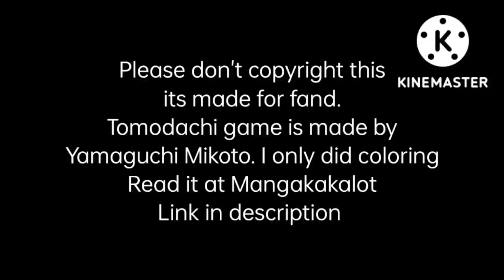Yuuichi wins Prison Game|| Prison Survival Arc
Anime/Manga:- Tomodachi game